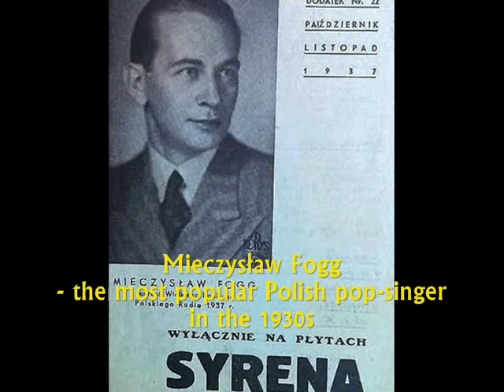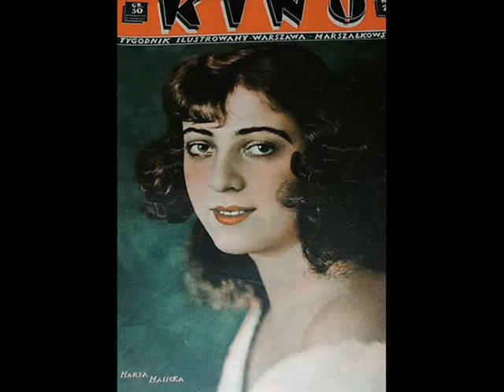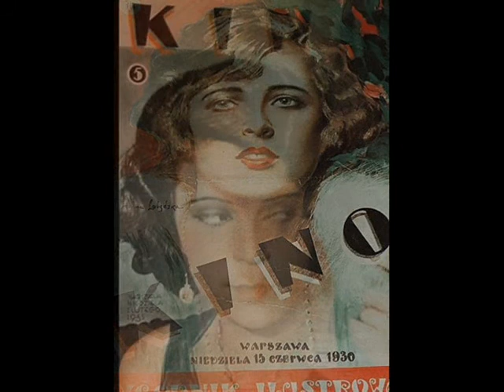Mieczysław Fogg & Ork. Iwo Wesby - Ja mam czas, ja poczekam 1935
Mieczysław Fogg & Ork. Iwo Wesby’ego – Ja mam czas, ja poczekam (I Have Time, I Can Wait) Tango z teatru „Stara Banda” [from revue theatre Stara Banda] (Mierzejewski /Schlechter) Syrena-Electro 1935 (Polish)

NOTE: This tango - with a nice, slightly ironical text about a capricious girl who is not decied whether to stay with this boy or look for another one -  was sung on stage of theatre Stara Banda (Old Gang) in Warsaw in 1935 by young and popular actor and singer Andrzej Bogucki. Recorded shortly thereafter by Mieczysław Fogg and  Tadeusz Faliszewski it became a great hit and belongs now to Polish evergreens from the interwar period.

            Theatre Stara  Banda was one of the ephemeral revue theatres in Warsaw in the 1930s, many of them suddenly appeared and were successful through one-two seasons to disappear after 5-6 premieres. Stara Banda – active in 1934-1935 - was organized in  a building of a former movie theatre Hollywood in Hoża Street (downtown of prewar nightlife in Warsaw) by a popular actor and entertainer Fryderyk Jarossy together with Andrzej Włast - an influential lyricist and Polish showbiz manager, former director of the largest revue-theatre in Warsaw Morskie Oko (which collapsed in 1932, having not survived the Great Depression). These two managed to capture many film- and theatre stars, like the lyrical singer Zofia Terne called “Polish Lucienne Boyer”, comedy actress Stefcia Górska, the fabulous revelers: Chór Dana and Chór Juranda or the “Queen and King of Polish tango” Stanisława Nowicka & Tadeusz Olsza. Alas, after 5 successful premieres, something happened, nobody could ever predict: in the middle of theatrical season, on the 12th of May 1935 suddenly died Marshall Józef Piłsudski, founder of Polish independence in 1918 and the most prominent figure in Polish political life during the interwar period: well known and respected all over international political world.  His death plunged Poland into a deep mourning and the ban on all forms of entertainment was issued for 6 months following his funeral – a fact, that meant financial death for Stara Banda and for many other small stages in Poland. Living on credits and from premiere to premiere, they were not able to survive sudden 2-month break in their activity.